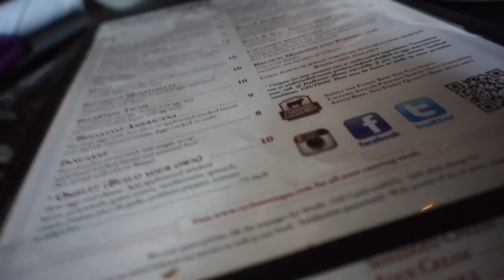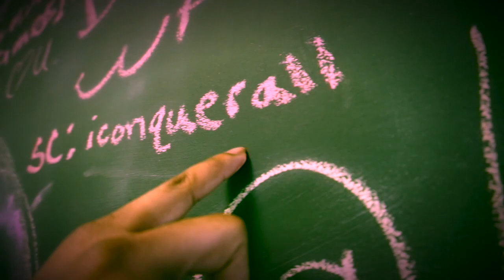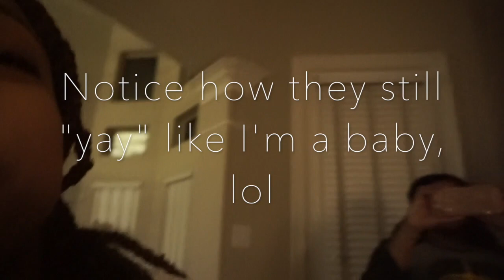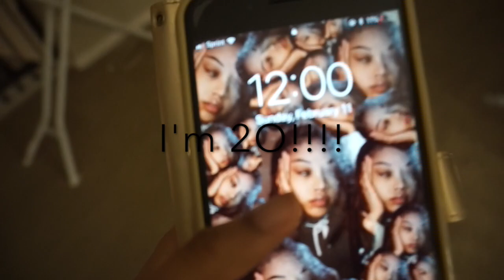VLOG// Back at it againnnn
I'm in houston...I turned 20. I feel old. but we lit we live we lit we live